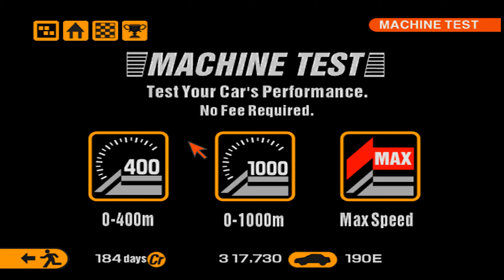Gran Turismo 2: A-Spec Project Mod (2K/60FPS) 065 - SLK Trophy | SLK320 🏁 100%, PSX/PS1 Achievements